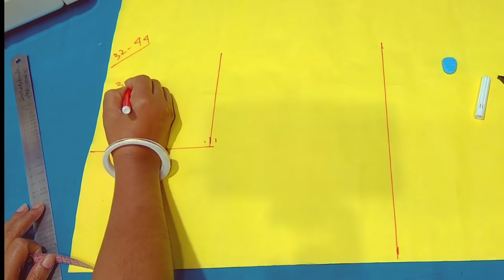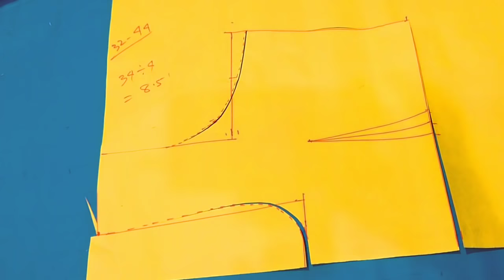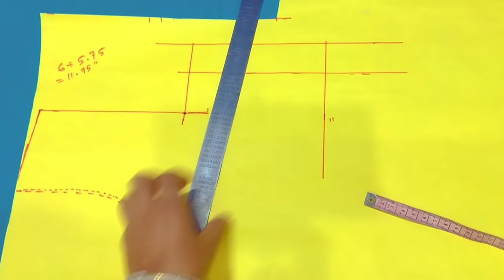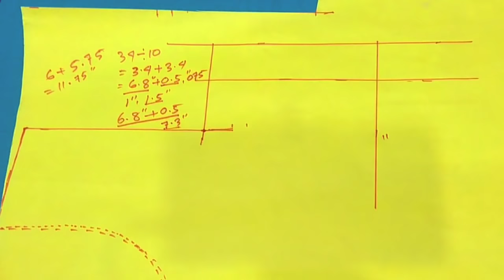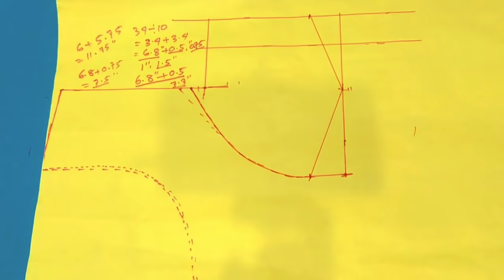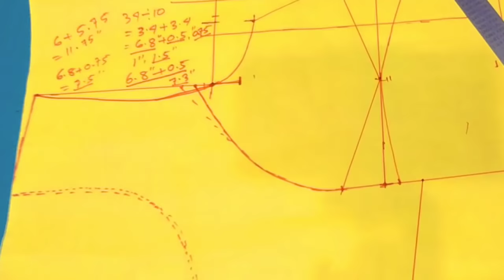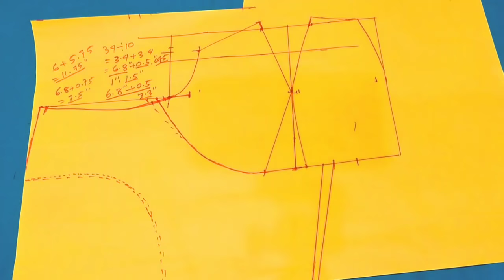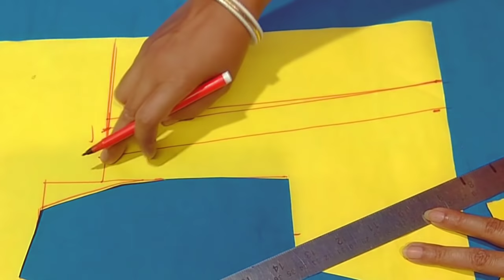ব্লাউজের ফর্মা তৈরি করুন ঘরে বসেই যেই কোন সাইজের জন্য/bra cut blouse Pharma cutting,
@shanu family kitchen & vlog